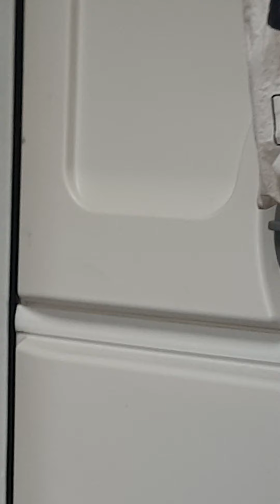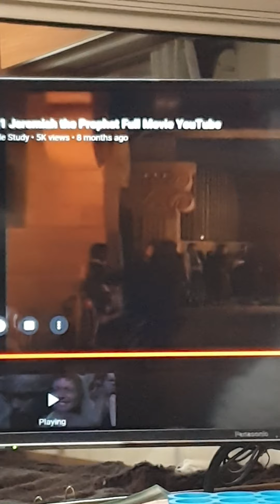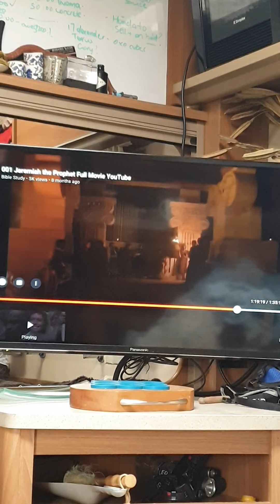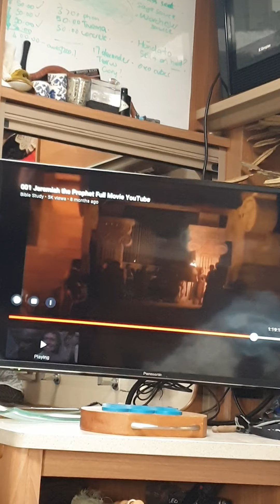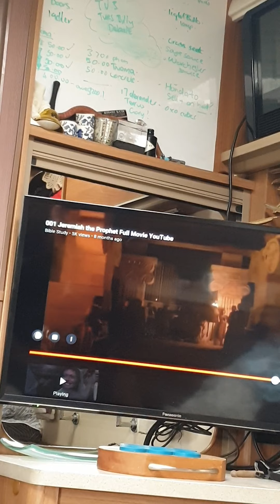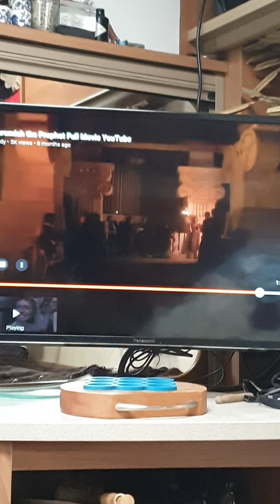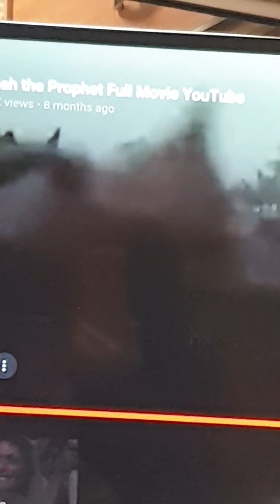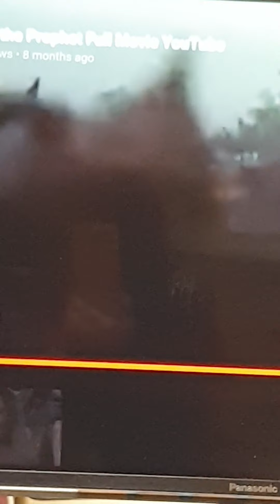2/3 The Theatre of Jeremiah!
part 1/3 The Theatre of Jeremiah